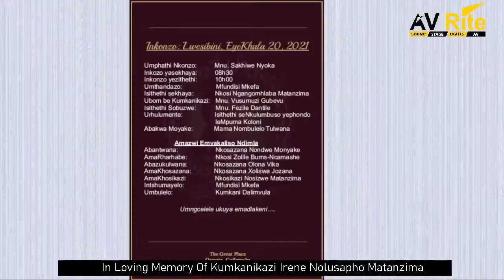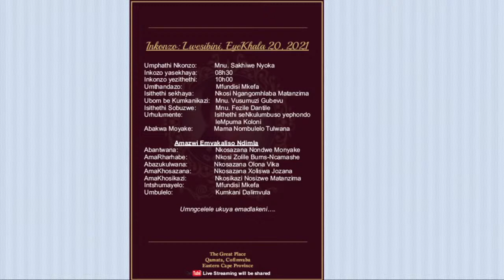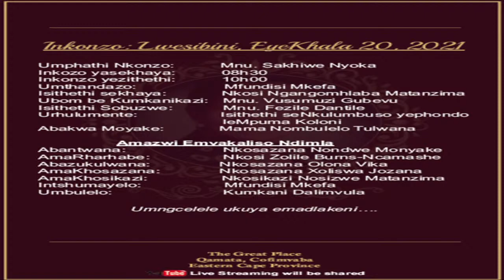In Loving Memory Of Kumkanikazi Irene Nolusapho Matanzima